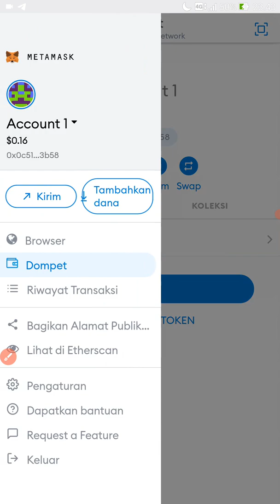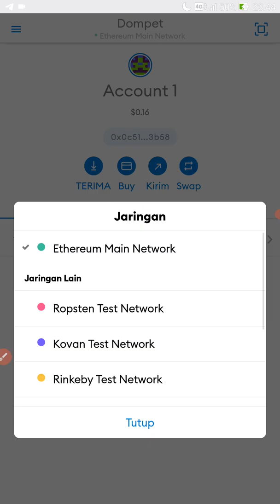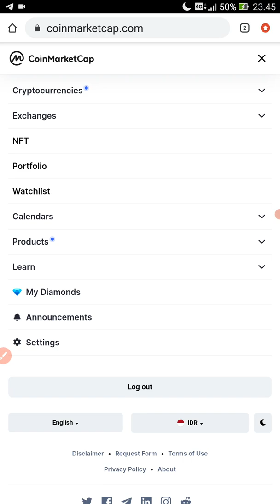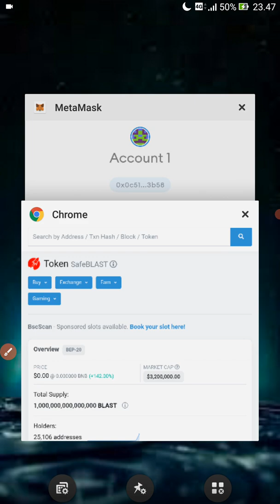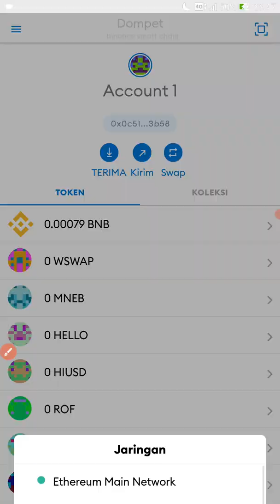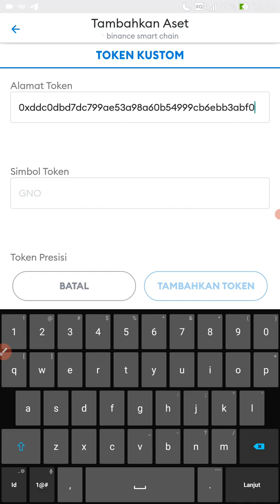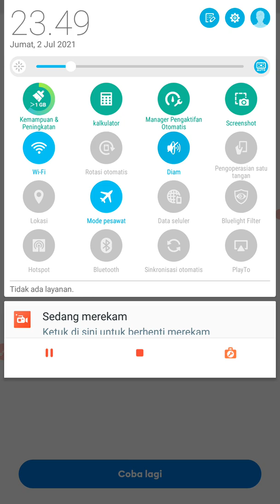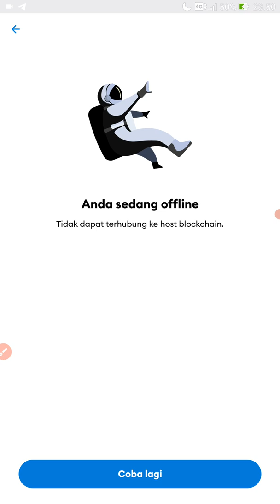Cara menambahkan token di metamask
1. Buka apps
2. Klik tambah token pada bagian bawah
3. Isikan kolom seperti di bawah ini

Alamat token
0x895109a3ea9f09c8b0a17c0737e4f2a9db7eabdf

Symbol token: BTCMINI

Token presisi: 6

Untuk pengguna truswalet
1 buka apps
2. Klik ikon garis 3 di atas kanan
3. Copy almt contrak
4. Geser tombol menjadi on